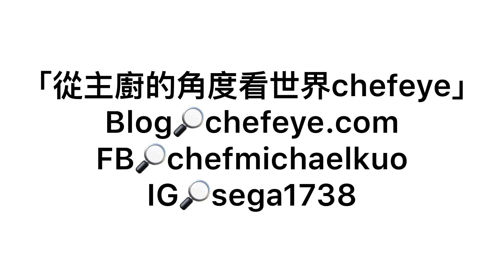「從主廚的角度看世界chefeye」蔥油餅！crêpe au oignon vert très traditionnel à la taïwanaise ！cuisine maison vol.12